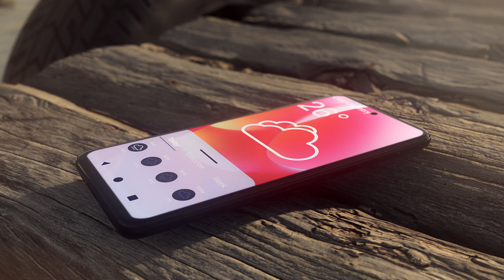Introducing the new moto g power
With up to three days of battery life*, moto g power lets you capture more without stopping to recharge. And with a 50 MP camera featuring Dual Capture, you can tell your story in more creative ways.

* All battery life claims are approximate and based on the median user tested across a mixed use profile (which includes both usage and standby time) under optimal network conditions. Actual battery performance will vary and depends on many factors including signal strength, network and device settings, temperature, battery condition, and usage patterns.